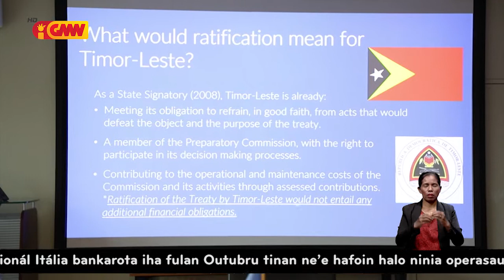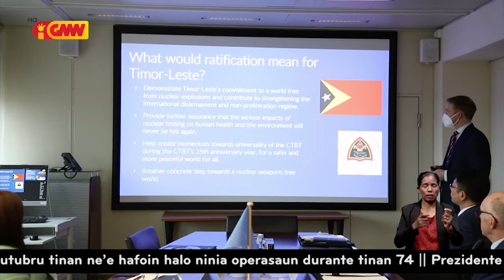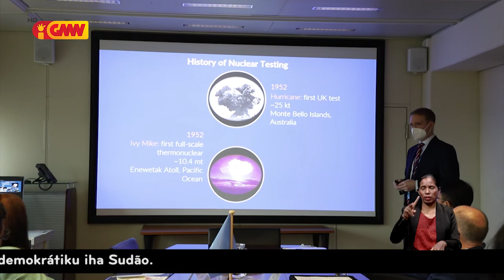CTBT sei ajuda estabelese sentru nasionál dadus iha Timor Leste